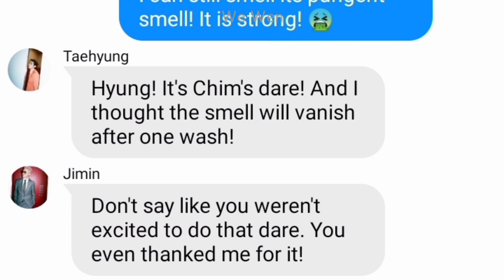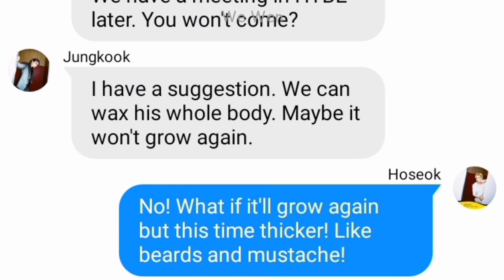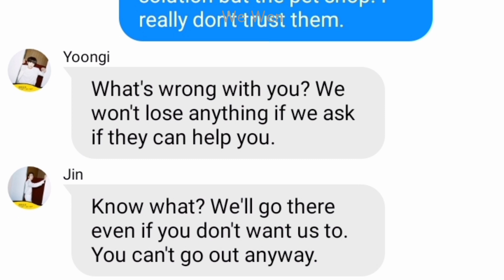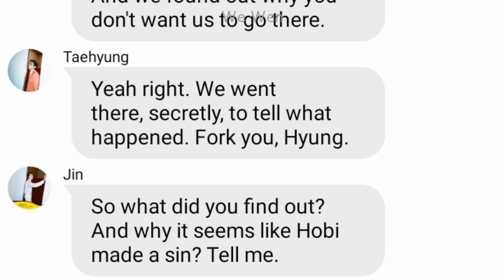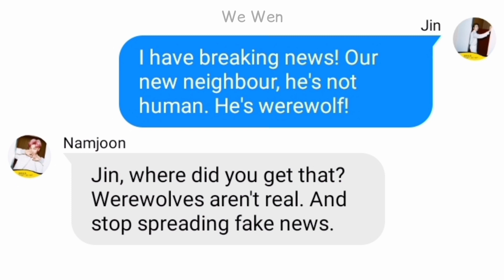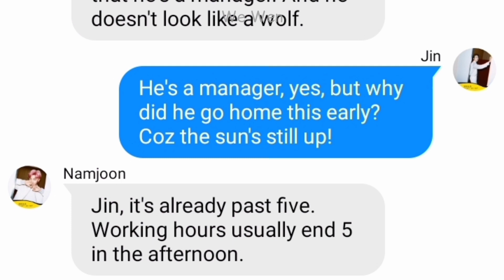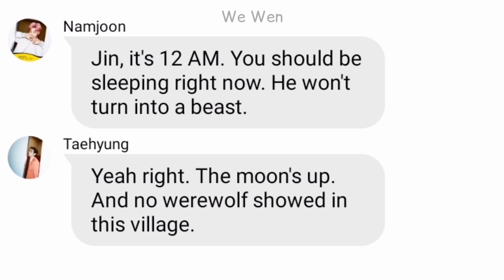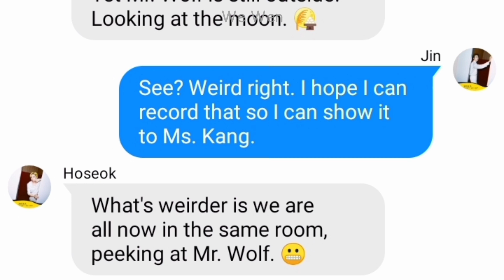bts texts - things get furry (a tale of two stories) | we wen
This video is composed of 2 stories; Hoseok Grew A Fur and Werewolf At The Neighbourhood, respectively.